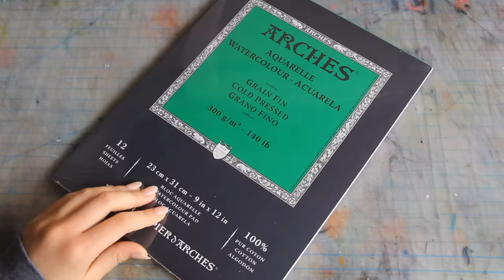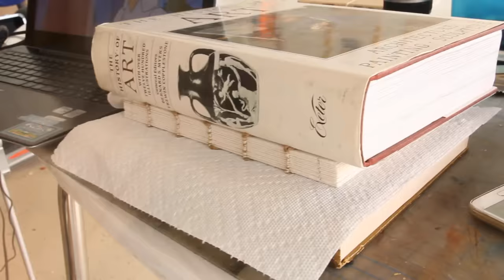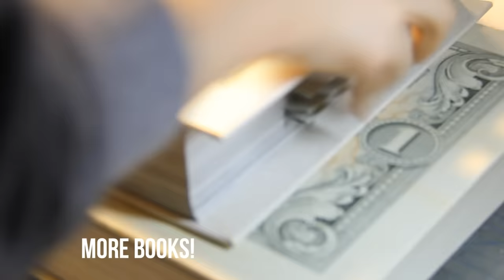DIY: Watercolor Sketchbook (No Bookpress)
Here's an easy bookbinding tutorial! There's a lot of reasons why I wanted to make a watercolor sketchbook

1. There aren't great watercolor sketchbooks out on the market right now that have artist grade 100% cotton paper. Pentallic used to make a great watercolor sketchbook but they discontinued making them (**EDIT: Amazon has the Pentallic sketchbook now! I bought it and it's pretty good!) . Arches has a good sketchbook but it's pretty pricey for the amount of paper inside.
2. I could customize what size I wanted
3. I could choose my favorite watercolor paper!
4. Watercolor paper is trickier to bind because of how heavy-duty it is. So I thought I'd share a method to an easy way to securely bind paper together.

▲I used scrap regular kraft paper for the cover. You can use more ornamental paper for the cover but I personally care more about functionality than appearance
▲bloop

Watch my new vid! "5 Tips for Instagram Pictures for Artists! (How I Edit my Pics!) "